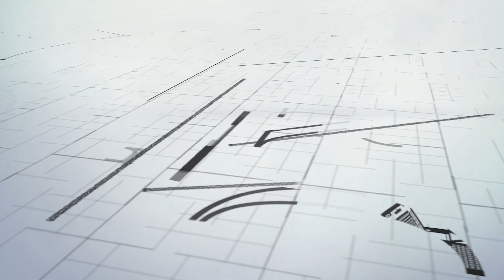E Residence - 350 SQM House - 290 SQM Lot - Tier One Architects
Project Name : E Residence
Location : Calamba, Laguna
Status : Design Phase
Client : Mr. & Mrs. E

Space Specification :

✔️ Modern Elegant Design
✔️ 2 Car Garage
✔️ Living Area / Open Plan
✔️ 8 Seater Dining Room
✔️ Kitchen With Breakfast Nook
✔️ Powder Room
✔️ Office/Den
✔️ Guest Room
✔️ 5 Toilet & Bath
✔️ 3 Bedrooms
✔️ Maid's Room
✔️ Family Area
✔️ Masters BR with Walk in Closet
✔️ Service Area
✔️ Open Garden Space
✔️ Storage Room and View Deck

Are you looking for Architect ? Contractor in the Philippines ?